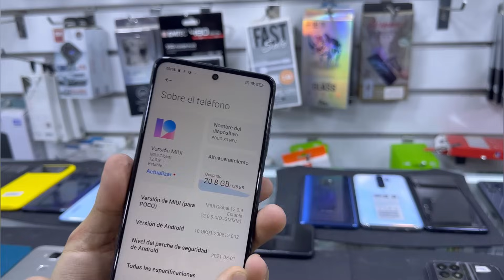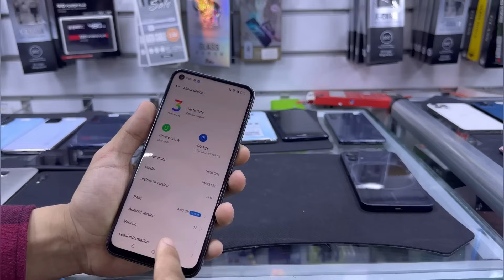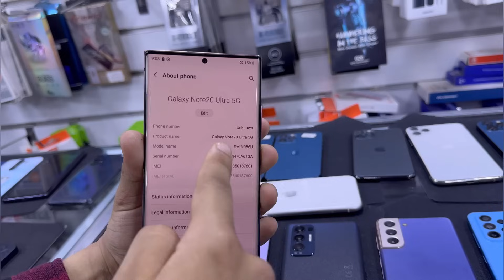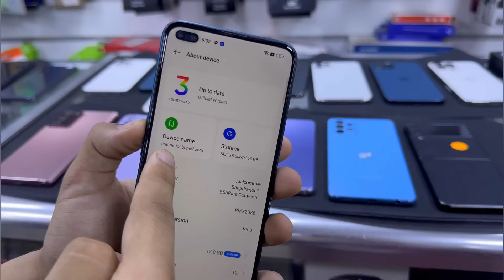الهاتف ولا فابور دبا بعد هاد الفيديو 250dh 😱 السطاج اللخر 🔥